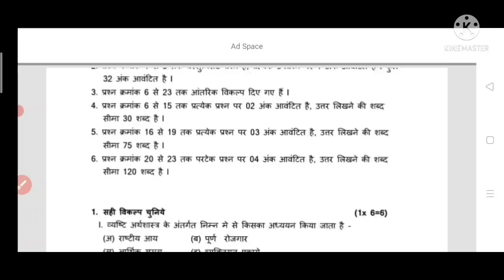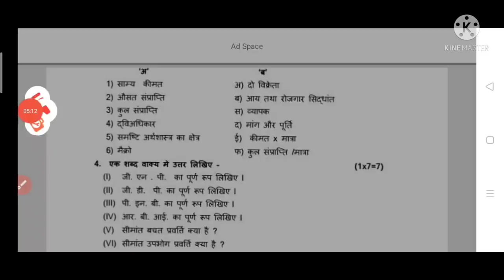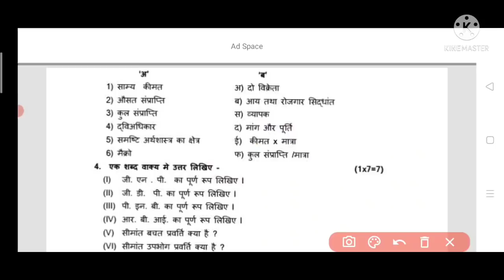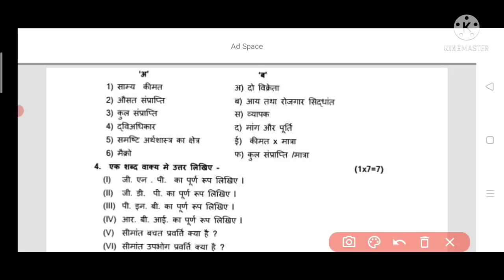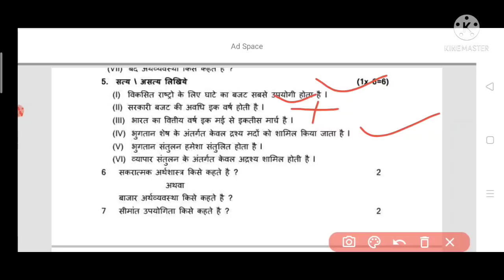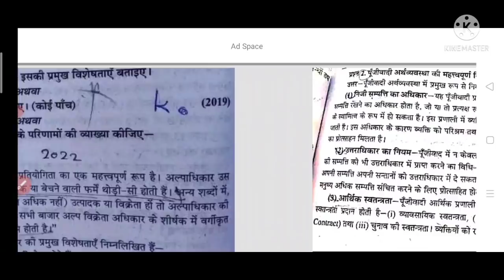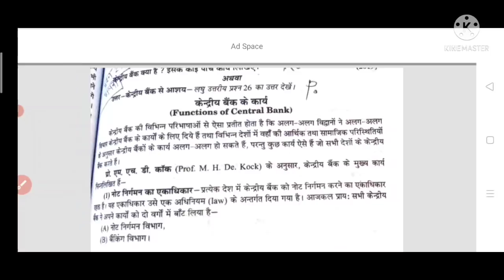कक्षा 12वीं अर्थशास्त्र का प्री बोर्ड पेपर/economics ka pri board real paper full solution 2022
कक्षा 12वीं अर्थशास्त्र का संपूर्ण हल । प्री बोर्ड पेपर का फुल सोल्यूशन 2022

अर्थशास्त्र का प्री बोर्ड रिजल्ट पेपर फुल सोल्यूशन ओरिजिनल पेपर का फुल सॉल्यूशन प्री बोर्ड परीक्षा 2022 कक्षा 12th

class 12 economics pre board paper ka full solution original paper ka pura HAL hi milega aur koi nahin milega altavista team per hi milega. aapko all subject class 9 se 12 tak ki pri board pariksha ki pura solution per milega. agar dost video aapka chela juto mein video ko like Karen Apne doston ke sath video ko share Karen comment Karen aur Hamare channel ko subscribe aur like ki video sabse pahle aapko mil sake jisse hum koi bhi nahin video dal hai to uska notification aapko milta ke taki aap se koi bhi video mein Suna Ho.
1. class 12thth Economics pri board pariksha full solution. 2022
2. 12th class all subject pre board pariksha ka full solution 2020.
3. MP pre board class 12th Economics subject ka full solution likha hua bilkul sahi Sahi 2022.
4. 12th class pre board pariksha economic  full solution.
5. class 12th pre board pariksha all subject full solution.20 January 2022.
1. कक्षा 12 वीं प्री बोर्ड परीक्षा अर्थशास्त्र का फुल सॉल्यूशन लिखा हुआ।
2. एमपी प्री बोर्ड परीक्षा कक्षा 12वीं अर्थशास्त्र का फुल सॉल्यूशन लिखा हुआ बिल्कुल सही सही सरल भाषा में।
3. कक्षा 12 वीं प्री बोर्ड परीक्षा सभी विषयों का फुल सॉल्यूशन।
4. मध्य प्रदेश प्री बोर्ड परीक्षा कक्षा बारहवीं ऑल सब्जेक्ट फुल सॉल्यूशन।
5. एमपी प्री बोर्ड परीक्षा कक्षा 12वीं अर्थशास्त्र का फुल सॉल्यूशन लिखा हुआ बिल्कुल सही सही सरल भाषा में ।

class 12 economics pre board 2020 full solution.
MP board dwara jari Kiya Gaya account maths pre board paper full solution 2022
कक्षा 12वीं अर्थशास्त्र प्री बोर्ड रिजल्ट पेपर फुल सोल्यूशन 2022 का एमपी बोर्ड 2022
अर्थशास्त्र का कक्षा 12 वीं प्री बोर्ड पेपर क्वेश्चन का आंसर कंप्लीट वस्तुनिष्ठ का पूरा हल।
प्रश्न क्रमांक 1 से  प्रश्न क्रमांक 23 तक का पूरा हाल और कहीं पर नहीं मिलेगा। R2 Study team पर ही मिलेगा  ।
1. एमपी प्री बोर्ड परीक्षा कक्षा 12वीं अर्थशास्त्र का फुल सॉल्यूशन कॉपी में लिखा हुआ जल्दी देखें अच्छे नंबर लाने देखकर।
2. एमपी प्री बोर्ड परीक्षा कक्षा 12वीं अर्थशास्त्र का ओपन बुक द्वारा पेपर हो रहा है उसका फुल सॉल्यूशन कॉपी में लिखा हुआ बिल्कुल सटीक।
3. कक्षा बारहवीं का ऑल सब्जेक्ट का फुल सॉल्यूशन क्लास 12th जल्दी देखें।
4. एमपी प्री बोर्ड परीक्षा कक्षा 12वीं अर्थशास्त्र का फुल सॉल्यूशन 1 से लेकर 5 तक वस्तुनिष्ठ प्रश्न का संपूर्ण हल
5. MP बोर्ड परीक्षा का कक्षा 12वीं अर्थशास्त्र का फुल सॉल्यूशन प्रश्न क्रमांक 5 से लेकर प्रश्न क्रमांक 15 तक 15 तक तीन तीन नंबर वाले क्वेश्चन आंसर ओं का संपूर्ण हल। 21 जनवरी 2022 फुल सॉल्यूशन।
6. एमपी बोर्ड परीक्षा कक्षा 12वीं आर्ट्स का फुल सॉल्यूशन प्रश्न क्रमांक 15 से लेकर प्रश्न क्रमांक 23 तक का चार नंबर वाले क्वेश्चन का संपूर्ण हर कॉपी में लिखा हुआ जल्दी देखें। 22 जनवरी 2022
7. एमपी बोर्ड परीक्षा कक्षा 12 कक्षा बारहवीं का फुल सॉल्यूशन ऑल सब्जेक्ट का संपूर्ण विषयों का। 20 जनवरी 2022
8. एमबीपी प्री बोर्ड परीक्षा क्लास ट्वेल्थ सभी विषयों का संपूर्ण हल। 2022
9. कक्षा 12वीं एमपी प्री बोर्ड परीक्षा अर्थशास्त्र का फुल सॉल्यूशन एक ही वीडियो में संपूर्ण लिखा हुआ बिल्कुल सही सही लिखा हुआ। 20 जनवरी 2022
10. एमपी बोर्ड क्लास 12वीं सभी विषयों का संपूर्ण हल लिखा हुआ कॉपियों में बिल्कुल सटीक। 2022
1. class 12th arthashastra ka full solution copy mein likha hua 2022 20 January 2020.
2. class 12th all subject full solution copy mein likha hua 2022.
3. class 12th all subject full solution arthshastra ka sampurn hal copy mein likha hua bilkul sahi open book dwara jari pri board pariksha arthshastra kaksha barahvin ka full solution 2022.
4. MP board dwara jari Kiya Gaya pre board pariksha kaksha barahvin ka sampurn hal prashn 1 se lekar prashn 25 Tak jaldi dekhen.
5. class 12th all subject ka full solution MP pre board pariksha.
6. class 12th all subject tatha arthshastra ka full solution kaksha barvi copy mein likha hua bilkul sahi.
7. class 12th all subject full solution class 12th MP pre board pariksha ka sampurn hal jaldi dekhen open book dwara Li gai Pariksha ka sampurn hal.
8. MP board dwara jari kiye Gaye pri board pariksha ka sampurn hal class 12th likha hua copy mein.
9. class 12 all subject full solution MP board dwara pre board pariksha ka sampurn hal.
10. class 12th arthashastra ka full solution paper board pariksha MP board dwara jari ki gai.
11. MP board dwara jari ki gai pri board pariksha ka sampurn hal class 10th 12th 9th 11th.
12. class 12 pre board pariksha MP board dwara jari ki gai class 12th ka full solution.
13. class 12th MP board pre board pri board pariksha ka full solution class twelfth arthshastra ka question answer sahit jaldi dekhen bilkul satik tatha sahi.

राजनीति विज्ञान प्री बोर्ड पेपर कक्षा बारहवीं की लिंक